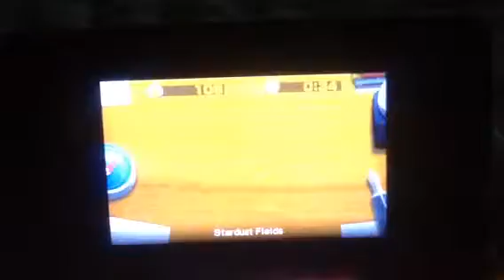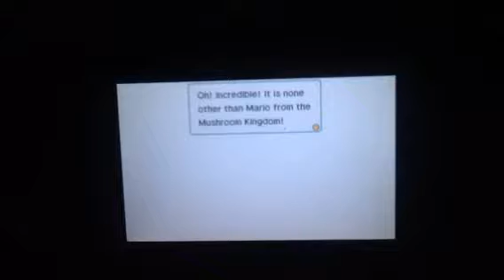mario and luigi superstar saga part 4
High and spine jumps